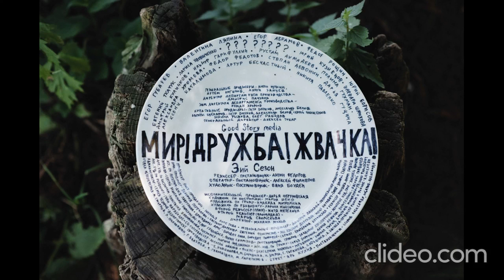Саундтрек к сериалу "МИР! ДРУЖБА! ЖВАЧКА!" (ЧАСТЬ 2)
EXCITING_MUSIC SPECIAL EDITION (Number 56)
Версия без трека Stolen Loops — Мало Огня (Cover) из-за страйка на видео.
ТРЕК-ЛИСТ:
00:00  1. Stolen Loops – Кончится лето (cover)
03:33  2. Mujuice – Каждый день
06:58  3. Sitrokin - Август
09:49  4. Mujuice - PTSD
11:54  5. Mujuice - Юность
18:25  6. Nina Karlsson - Дерево
21:14  7. Sirotkin - Планы на это лето
24:49  8. Гречка — Люби меня люби
27:44  9. Mujuice - Последний Тёплый Вечер Октября
32:10  10. Stolen Loops - Проснись, это любовь
33:28  11. Свинцовый Туман – Я знаю
37:41  12. Татьяна Буланова – Лети, коровка божья
40:58  13. Александра Хромова - Морская звезда
42:50  14. Mujuice – Химия